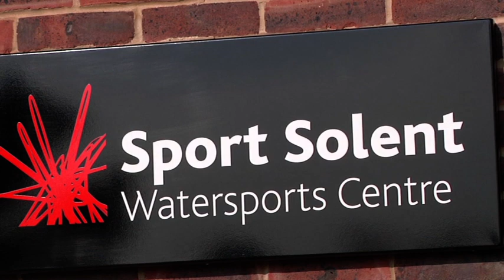Welcome to the Solent Watersports Centre (Long version)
The Southampton Solent University Watersports Centre is located at the Warsash Maritime Academy and is on the edge of the river Hamble and the Solent. We offer a range of practical and short theory classroom based courses, all are fully RYA recognised.

Our courses cater for the complete novice all the way up to Instructor levels with most of the courses running on weekends. Recreational sailing is currently organised by the student sailing club in conjunction with Hamble River Sailing Club.